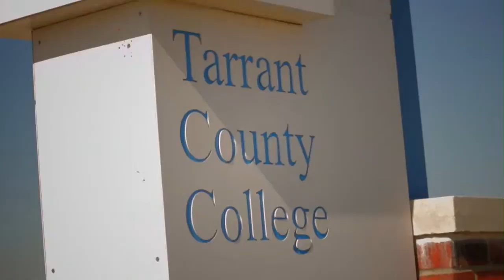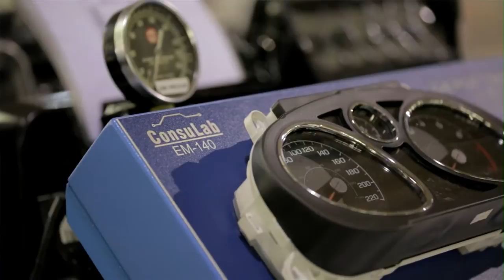Step Inside Tarrant County College - South Campus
This video shows how TCC's great programs are helping its students and the community. TCC South Campus's state-of-the-art automotive program are featured as well as a proud TCC graduate now responsible for keeping the city of Fort Worth's police fleet in stellar condition.